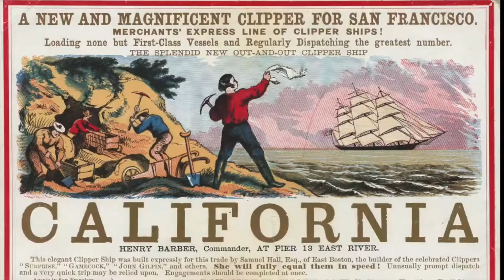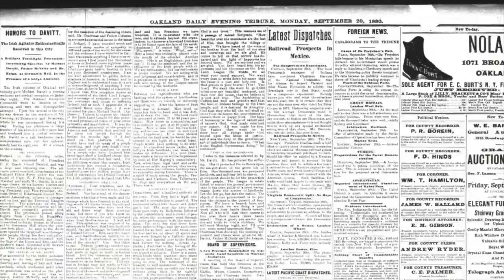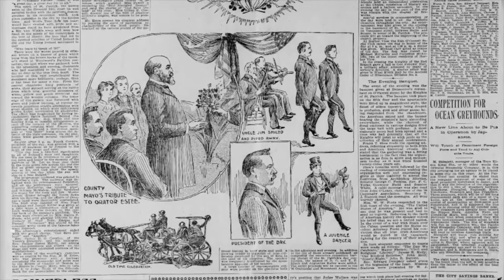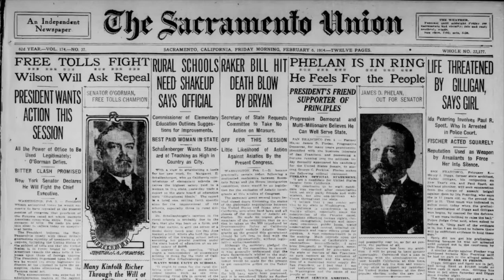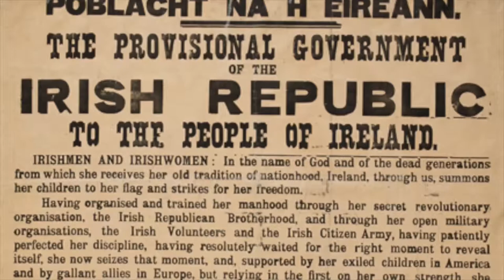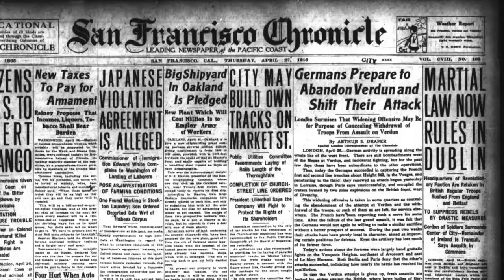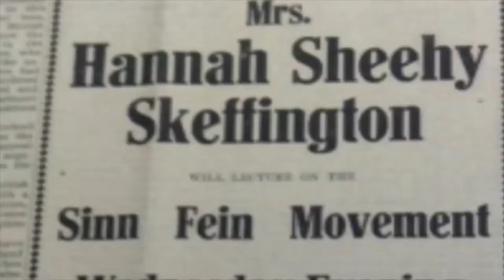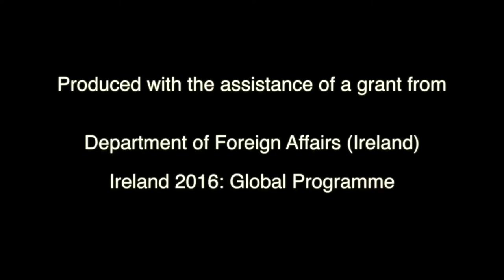Irish Voices - California and the Easter Rising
Documentary
Videography - Donagh Mc Keown, Irish Voices

Made possible in part by funding from the Consulate of Ireland, San Francisco
In this film a few of the more significant supporters of Irish Freedom from California, are mentioned, including:
00:52 Thomas Desmond, one The 'Catalpa' rescuers in 1876 and later Sheriff of San Francisco
02:00 The Ancient Order of Hibernians, (AOH) a leading source of funds supporting Irish Freedom
02:25 Father Peter York, editor of the San Francisco Catholic newspapers, and leading speaker and fundraiser for the cause.
03:18 James D. Phelan, wealthy banker, former Mayor of San Francisco and U.S. Senator for California.
03:48 Michael E. Griffith, San Jose lawyer and AOH of California Treasurer and Secretary.
07:15 The Friends of Irish Freedom, founded in 1916 specifically to support Independence for Ireland.

AmeriCeltic is an all volunteer, user supported service, and like any other, we survive on your donations.

Our Mission is to restore awareness, celebrate and preserve the culture and history of Celtic Americans by promoting live Celtic music, festivals, history & family history.